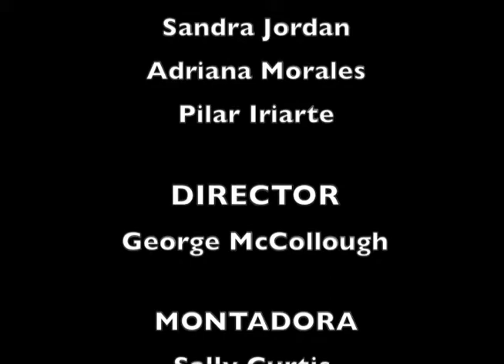Perdidos en America with Michael Andino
Perdidos en America interviews Michael Andino, instructor de salsa.